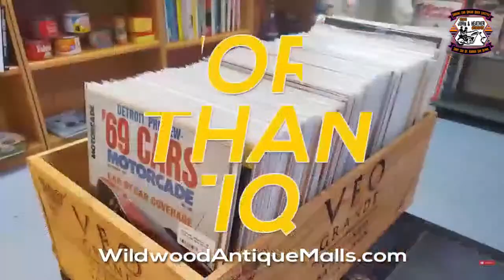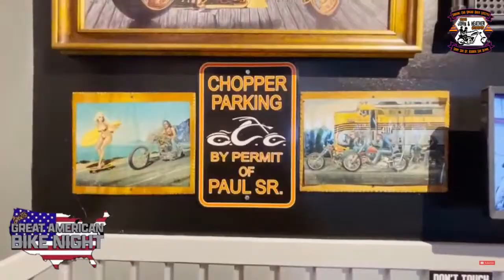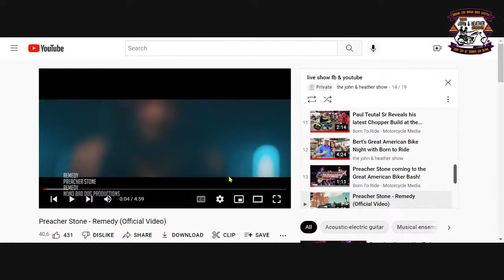THE JOHN & HEATHER SHOW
Please join us Tuesday 08/16/22 from 9:00-10:00pm on Facebook & YouTube for an hour of Fun, Entertainment, News & Music!!
Join us as we get together with Born to Ride and we take you to OCC Road House & Museum for their exciting Bike Night!! We will talk with you & Preacher Stone about playing on 8/21/22 at The Great American Biker Bash at OCC RoadHouse & Museum!! We will show you some of their music videos... some great Born to Ride Production for OCC RoadHouse Bike Night Commercials, because this is an event you do not want to miss !! Guess What ? We will do better then show you video. we will have for you PREACHER STONE LIVE !! You can call in with questions or comments for the band or just to tell them you love them !!
We will also talk about the High Seas Rally Cruise and our up coming trip On such an amazing ship. All the excursions available and places to go and see...what a great trip this will be!!
If your looking for a unique gift or that special something check out Wildwood Antique Malls with 3 locations!!
Also we have the 2 Bikers Apps to share with you... Bikers Hangout .Bikers Hangout & Bikers Info USA Bikers Hangout is a worldwide bikers hub that attracts members that enjoy riding and the camaraderie that goes along with it and when we're not riding, we're planning the next time we can get back on our lovely motorcycles, maybe for a Rideout, weekend break, meetup have breakfast, tinker or fix them, and so on, you get the picture. We also promote Worldwide Motorcycle Clubs & Groups which can be found in our GROUPS section of our App or Website.
Worldwide Bike Nights and Rides & Events (Accessed via our website and App).
Motorcycle Race Teams.
Motorcycle Race Tracks.
Our own group called Asylum which can be accessed via the GROUP's section of our website and App.
Bikers Info USA is FREE to download and FREE to use. Download for info about motorcycle events, national rallies, dealers, brands, and vendors for all your motorcycle needs.
Grab your snack & beverage & lets party !! Shinny Side Up .Rubber Side Down...